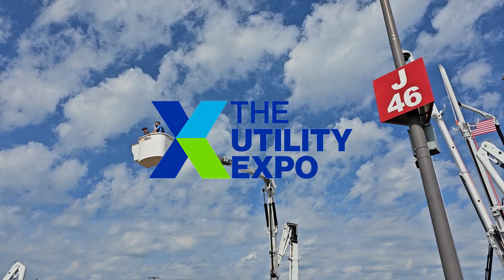¡Muchas gracias por este 2023!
Este año fue uno lleno de actividades, contenido y muchos eventos. Muchas gracias a todas las empresas que confían en nosotros y a ustedes que nos siguen, reaccionan y comparten nuestro contenido.
Todo el equipo de Sobre Orugas les deseamos una feliz navidad y que tengan un muy próspero año nuevo.